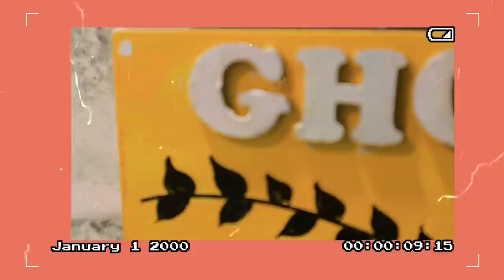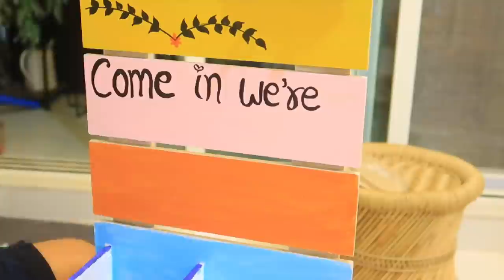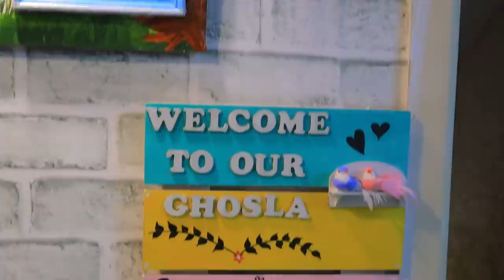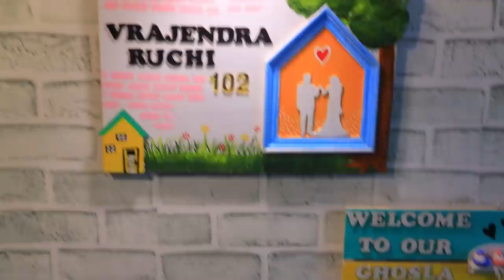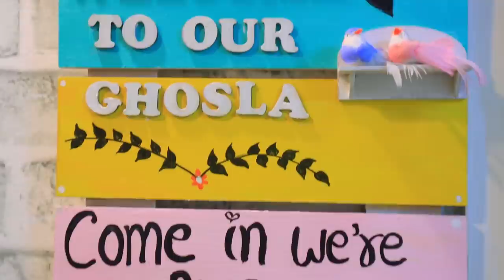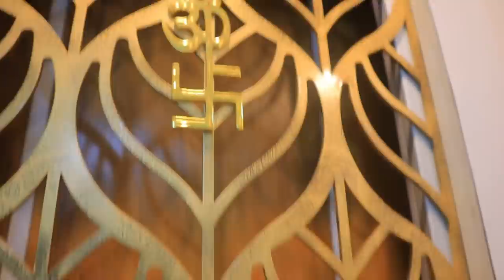Amazing Entryway Makeover in Budget 🍀! With DIY’s ! Ep-1 ⭐️! Indian Colorful Entrance Makeover 🌸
Hey Guys,

Product Links used in video :-

Similar Hut lamp
wooden alphabets
MDF cutouts

Snapchat :- Ruchi M ( Id - ruchi28c)
1. Camera I used :- Canon G7x M-2/ Canon M6 M2 / Iphone 11
2. Editing software :- Imovie / Filmora / sometimes i use FCP as well
3.Lights i use . **Watch this video ***
4. Status :- I am Married , currently living in Mumbai (City of Dreams)
Lots of Love
Stay Happy :)